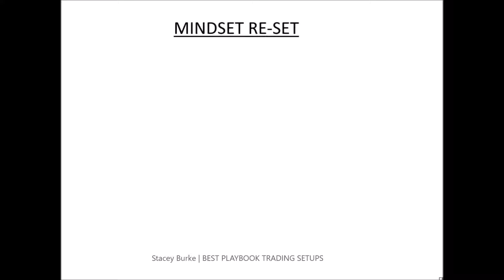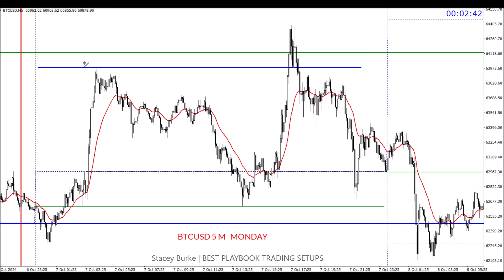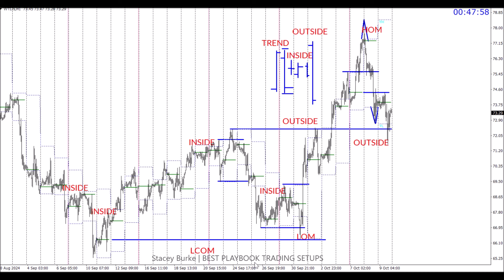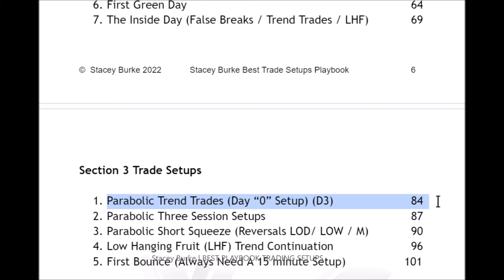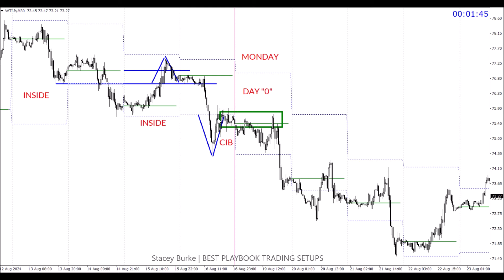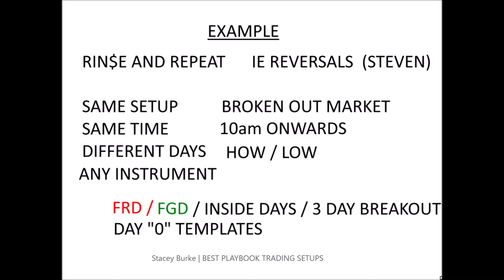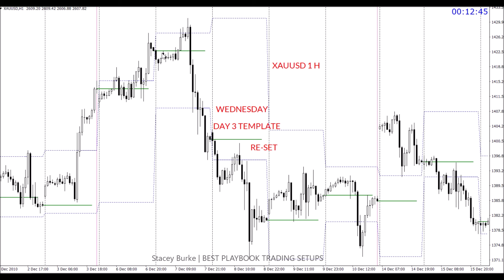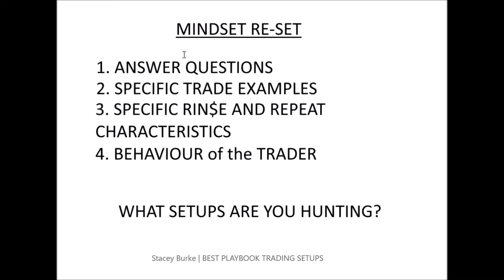Momentum Price Action Trading Tactics (Mindset Zero Emotion Zero Stress)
PRICE ACTION DAY TRADING TO TRADE WITH THE SMART MONEY!